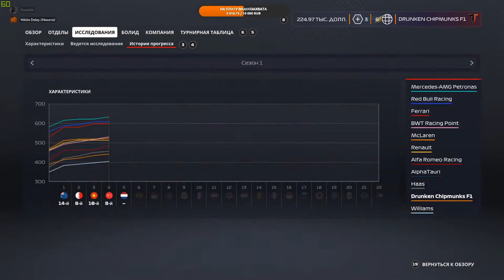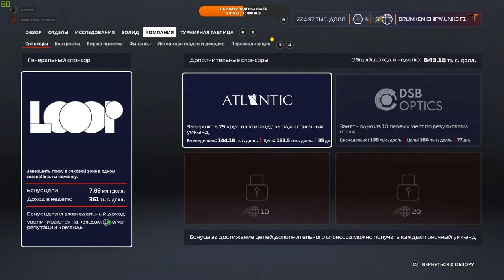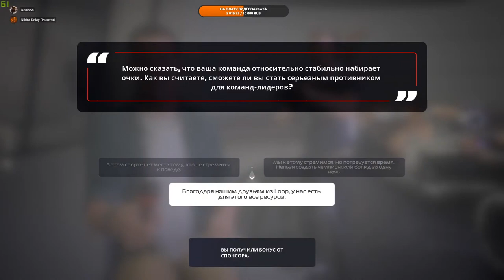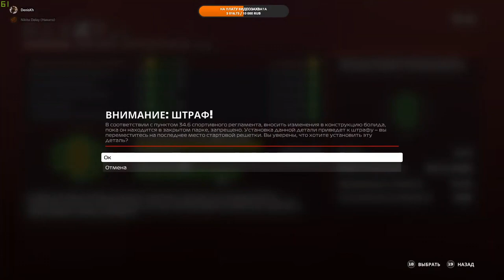ОБЗОР ГРАН-ПРИ НИДЕРЛАНДОВ. F1 2020 МОЯ КОМАНДА MY TEAM ПРОХОЖДЕНИЕ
Конфигурация моего ПК:

32GB RAM